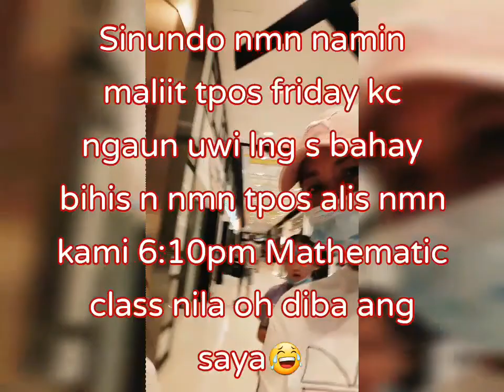SILIPIN NATIN ANG TRABAHO NG ISANG PINAY ARAW ARAW SA HONGKONG BILANG KASAMBAHAY #(OFW)#(OfwLife)